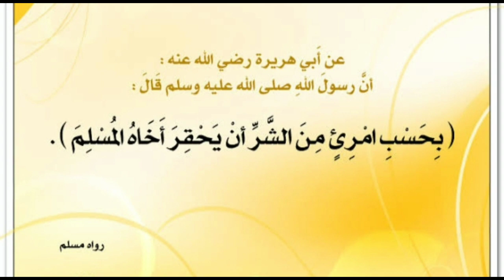ഇതു തന്നെ മതി HADEES PADANAM...66 (malayalam)